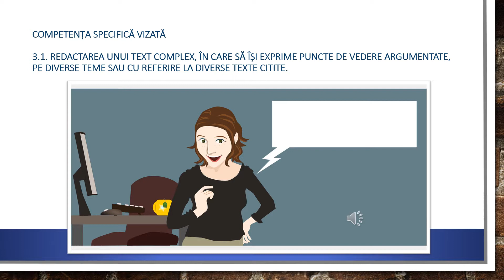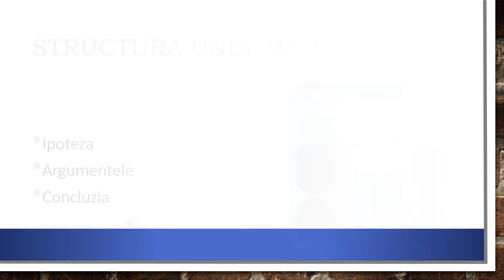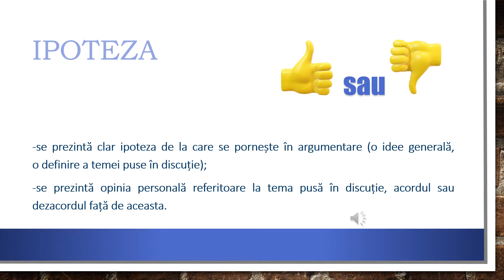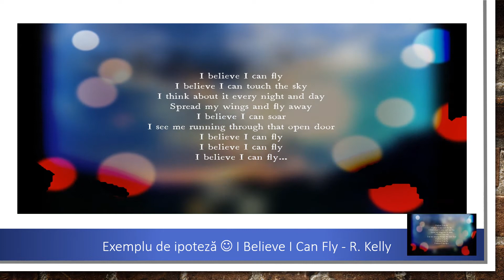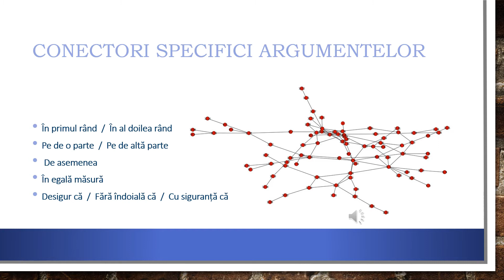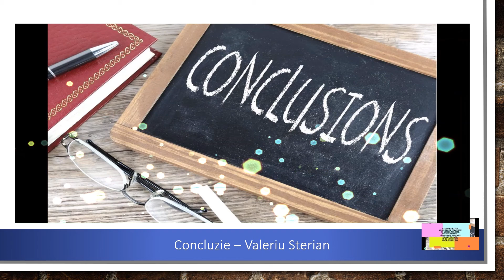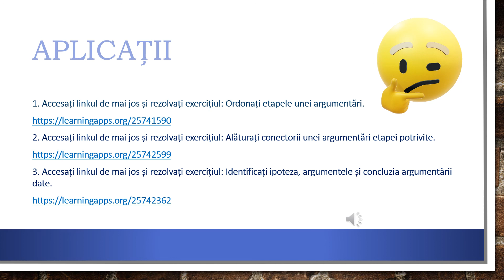Argumentarea clasa a VIII a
I. Date generale
Titlul resursei educaționale deschise propuse: Exprimarea unui punct de vedere. Argumentarea
Disciplina: Limba și literatura română
Clasa a VIII-a
Autor: Baba Carina-Anca
II. Prezentarea resursei educaționale deschise
Competența specifică vizată: 3.1. Redactarea unui text complex, în care să își exprime puncte de vedere argumentate, pe diverse teme sau cu referire la diverse texte citite
Durata resursei: 6 minute
Scurtă prezentare a resursei educaționale deschise propuse. Sunt vizate:
-identificarea ipotezei/opiniei și a argumentului/argumentelor într-un text de tip opinie/argumentativ;
-ordonarea paragrafelor;
-relaționarea propozițiilor prin conectori;
-exerciții de elaborare a unui text de tip opinie/argumentativ despre un text literar /eveniment petrecut în viața clasei sau un conflict identificat într-un text recomandat de profesor;

Rezultatele așteptate:
-Elevii vor identifica opinia, argumentele și concluzia dintr-un text argumentativ la prima vedere, pe baza trăsăturilor descoperite în cadrul acestuia;
-Elevii vor redacta argumentări diverse, respectând regulile acestui tip de redactare.

Aplicații powerpoint
Aplicații videoeditor